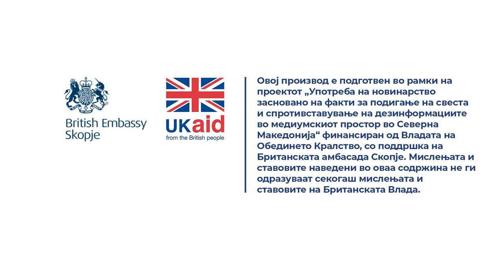Пешева: Сите во исто семејство повеќепати пријавиле дека се каснати од кучиња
Нашите адвокати, но и правниците од Град Скопје кажуваат дека се повторуваат случаи во едно исто семејство. татко, мајка, син од едно семејство, се повеќекратно каснати. Toa никому не му е сомнително на суд.

Прочитај ја целата приказна „Со иста фотографија повеќемина добиваат отштети за каснувања од бездомни кучиња“

Новинарка: Катерина Ѓуровски
Снимател: Марјан Петковски
Монтажа: Фани Гошевска Живковиќ